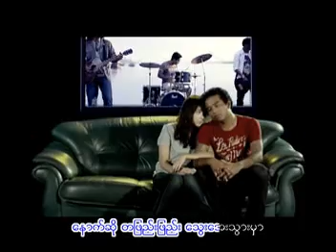Lynn Lynn - Ma Nyi Twal Nae မျငိတြယ္နဲ့ - လင္းလင္း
Ma Nyi Twal Nae - Lin Lin မျငိတြယ္နဲ့ - လင္းလင္း
၀င္လာမယ္ဆို .. ငါ တံခါးဖြင့္ရံုပါ..
ျပန္ခ်င္တယ္ဆို အခ်ိန္မေရြး ...မင္းျပန္ခ်င္ျပန္ပါ...
တူဆံုခ်ိန္မွာ .. စိတ္ထဲ နွစ္ျပီး ေပ်ာ္ပလိုက္ ငါ့ရင္မွာ...